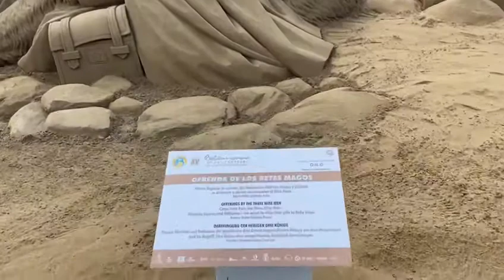Belen de arena (contenido exclusivo)